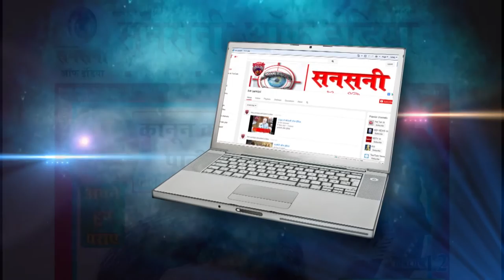sansani of india hindi weekly newspaper promo